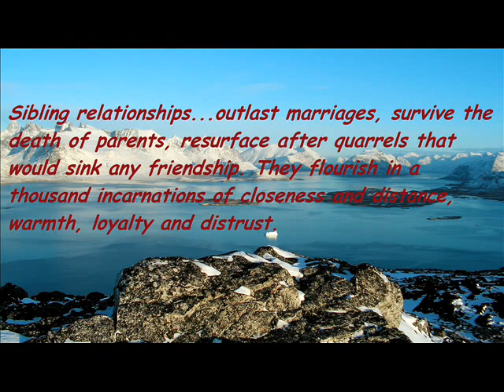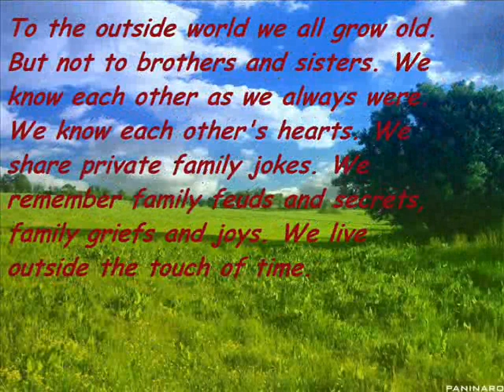Boys From Back Home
Made this video for my brothers! Don't own the song but I do own the pictures.